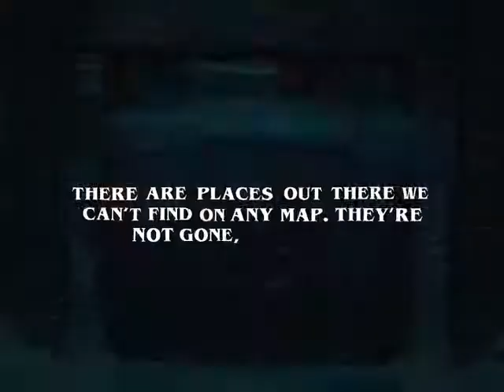uncharted whatsapp status tom Holland new whatsapp status